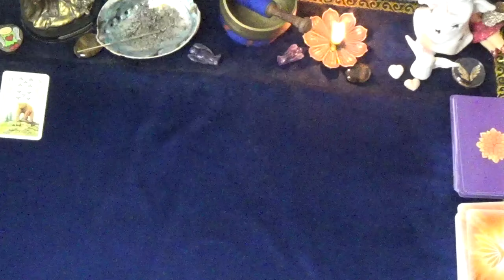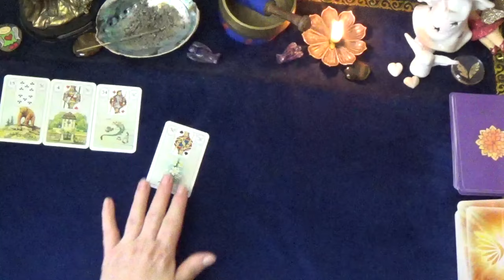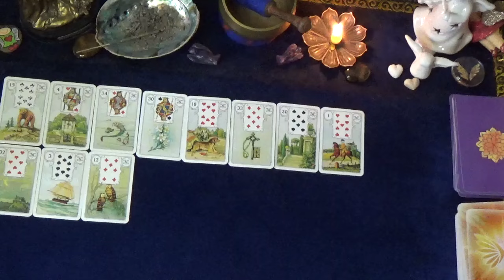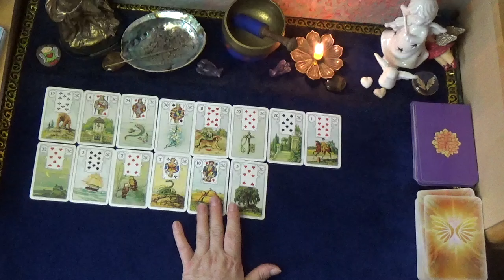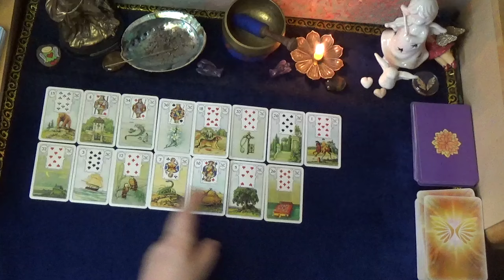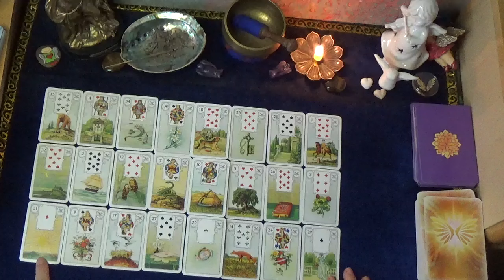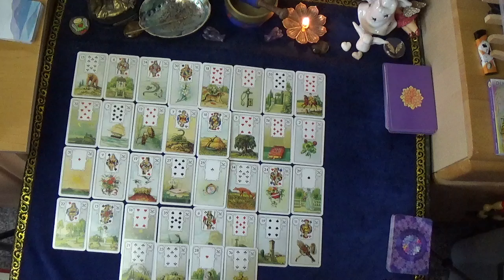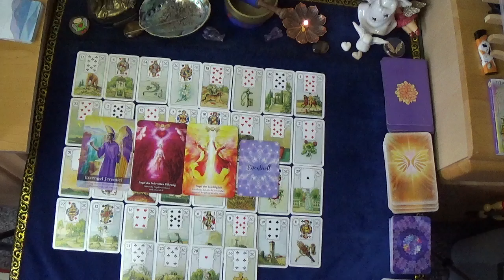🙏💖WOCHEN-ORAKEL für die Woche vom 30.09. - 06.10.2024 💖🙏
Hallo und herzlich willkommen meine Lieben zur wöchentlichen Legung💞

Dies ist ein allgemeines Orakel für Dich.
Falls du später reinschaust, wird es auch dann noch für Dich bestimmt sein.
Bitte bedenke, es ist ein kollektives Orakel, es kann, muss aber nicht in vollem Umfang auf Dich zutreffen.💓

Das Orakel beinhaltet Themen der Liebe, der Arbeit, der Finanzen, der Familie je nachdem wie die Karten fallen. 💗
Ich bedanke mich ganz herzlich für Dein Interesse und wünsche
Dir eine schöne Zeit mit meinen kostenlosen Legungen.💝

❣ Buchungen sind grundsätzlich nur über meine Homepage möglich ❣.

Gerne kannst Du freiwillig eine kleine Wertschätzung für meine allgemeinen Orakel hier tätigen: ( Bitte den Zusatz: für die Kaffeekasse☕ oder Spende🎁 angeben)

oder einfach unter dem Video auf "Thanks" klicken

Die verwendeten Kartendecks bei meinen unterschiedlichen Legungen sind auf meiner Homepage einsehbar, hier ein paar Auszüge die Ihr gerne schon von hier aus über Amazon bestellen könnt, klickt einfach auf den Link.
Ihr müsst nicht mehr bezahlen, aber ich bekomme einen kleinen Bonus dafür.
Meine Kartendecks:
Finde Dein magisches Krafttier
Botschaften Deiner Geistführer
Antworten der Engel

Bildnachweis : Die hier auf YouTube verwendeten Fotos stammen entweder aus eigenem Fotomaterial, Kundenmaterial, oder sind Bilder von Fotoagenturen wie z.B. pixabay.com